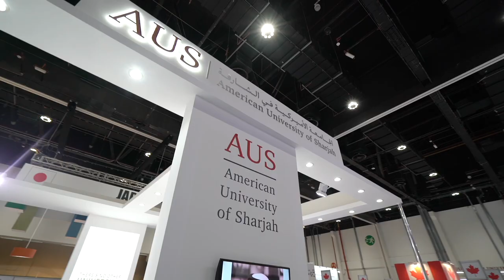Visiting The American University of Sharjah (AUS) Booth at Najah, A Turning Point